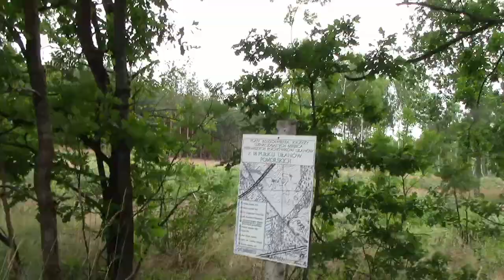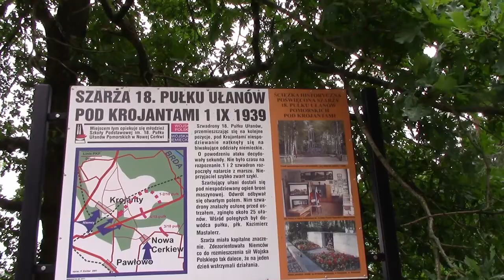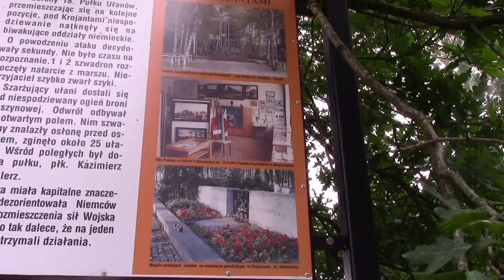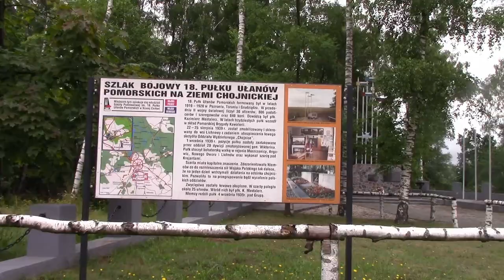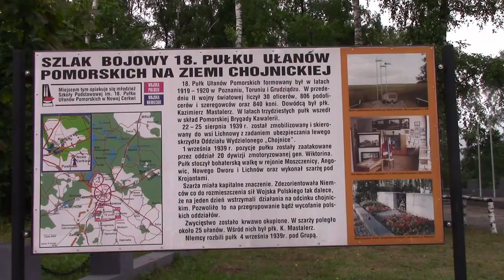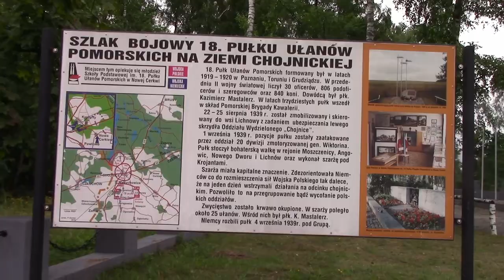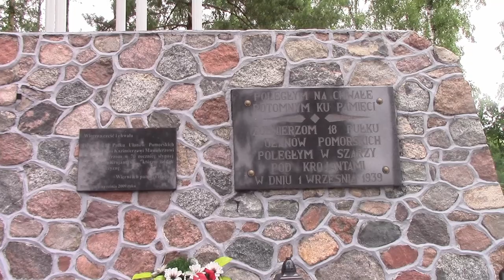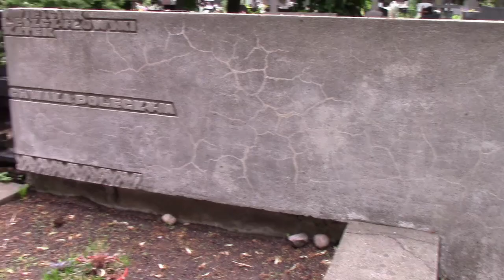SZARŻA UŁANÓW POD KROJANTAMI-1 WRZEŚNIA 1939 R.-KROJANTY,GMINA CHOJNICE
Witajcie.Dzisiaj kolejna relacja z mojej wycieczki na Kaszuby.Zabiorę Was w okolice miejscowości Krojanty na miejsce bitwy szwadronów 18.Pułku  Ułanów Pomorskich pod dowództwem płk. Kazimierza Mastalerza która odbyła się 1 września 1939 roku.Niestety podczas potyczki od karabinów maszynowych hitlerowskiego agresora zginął dowódca wraz z 25 podkomendnymi. Na początek zwiedzimy miejsce szarży wraz z miejscami pierwszego pochówku naszych żołnierzy,następnie obelisk przy trasie 22 Chojnice-Czersk,a na końcu miejsce obecnego spoczynku na cmentarzu w Chojnicach na ulicy Kościerskiej.Zapraszam do oglądania tego jak i pozostałych moich filmów.Pozdrawiam

Jeśli posiadacie namiary na miejsca pamięci w swojej okolicy to zapraszam do kontaktu na mojego facebooka: